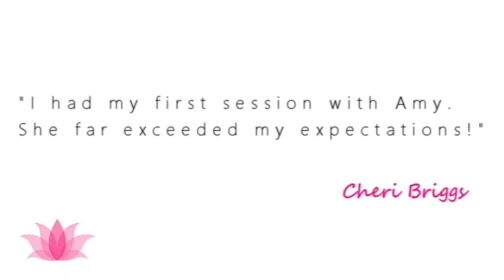⭐Talking with Carmen Amara (Part 1 of 2)⭐ | Celebrity Series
Readings in person Th-Sat at the Lighthouse Bookstore Downtown Boulder, CO

Hi! I’m Amy. I am an Intuitive Spiritual Teacher and Healer and have a podcast “The Satori Show” that’s all about personal empowerment and true love. I am the featured Psychic Reader at the Lighthouse Bookstore in Boulder, Colorado, every weekend and have won the “Best of Boulder Psychic" award two consecutive years in a row (2018 and 2019)!